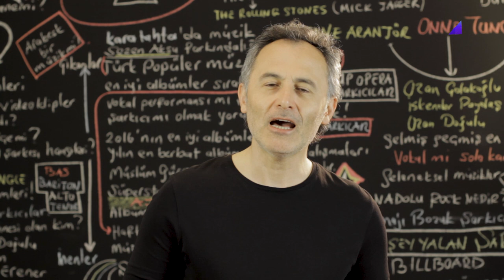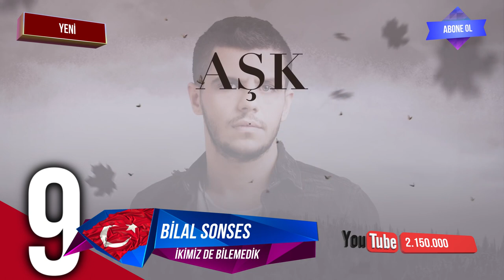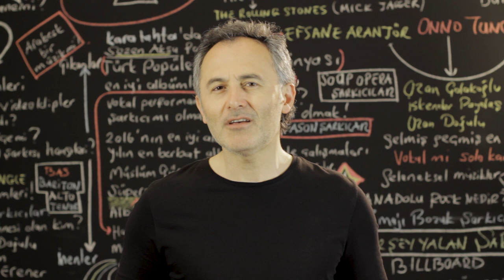En Çok İzlenen Video Klipler Türkiye Top 20 (15 -21 Şubat 2019)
2019 @ŞAFAK KARAMAN

Youtube' da  15 -21 Şubat 2019 haftası içinde  en çok hangi video klipler görüntülendi? Bu sorunun cevabı için hazırladığımız videoyu izlemeniz yeterli. Listede haftanın en çok izlenen 20 video klibi sıralanıyor. Bu sıralama, resmi görüntüleme sayılarına  ve Youtube tarafından yapılan resmi açıklamaya göre yapıldı. Dolayısı ile yeni şarkı  yada eski şarkı  tüm şarkıların video kliplerinin  haftalık performanslarını bu videoda bulabilirsiniz. Listeye giren video kliplerin geçen hafta kaçıncı sırada olduğu ve 1 hafta içinde kaç görüntüleme aldığıda rakamları ile  ekrana geliyor. Özetle, Türkçe şarkı ya da yabancı şarkıların Türkiye  Youtube'da ki haftalık özeti bu videoda. Liste hakkında düşünce ve yorumlarınızı ve kanalımızda görmek istediğiniz içerikleri yorum sayfasında bizimle paylaşabilirsiniz. İyi seyirler.

1  Gülşen - Bir İhtimal Biliyorum
2  Bilal Sonses & Tuğçe Kandemir - İçimdeki Sen
3  Bora Duran - Sana Doğru
4  Rafet El Roman feat. Derya - Unuturum Elbet
5  Manuş Baba - Bu Havada Gidilmez
6  Çağla - Saz mı Caz mı?
7  Muti - Arama Beni
8  Mabel Matiz - Mendilimde Kırmızım Var feat. Sibel Gürsoy
9  Bilal Sonses - İkimiz de Bilemedik
10  Velet - Çatla
11  Burak King - Var Git
12  Simge - Öpücem
13  Canbay & Wolker - El bet Bir Gün
14  Bengü - Yazık
15  Summer Cem ` TMM TMM `
16  Yıldız Tilbe - Sen Aşıksın Bana
17  Sura İskenderli - Niye
18  Ben Fero - 3 2 1
19  Mehmet Erdem - Ağlayamam
20  Ben Fero - Biladerim İçin